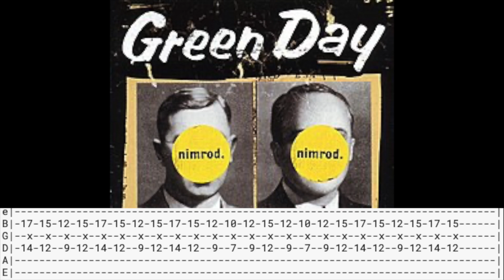Backing track - Green Day - Hitchin' a ride (CHORDS AND LYRICS)